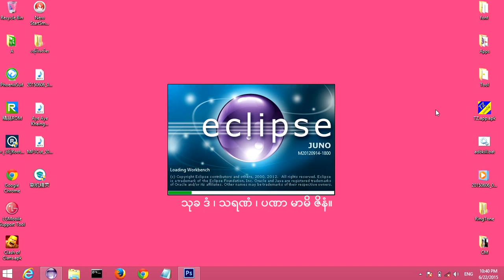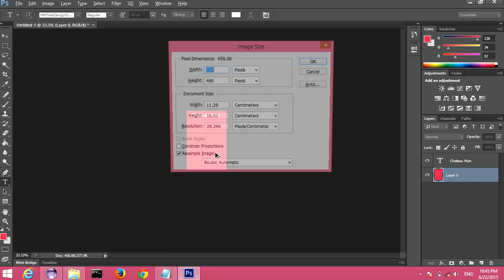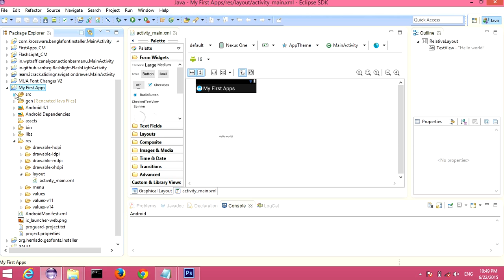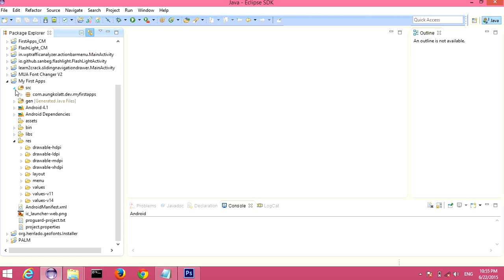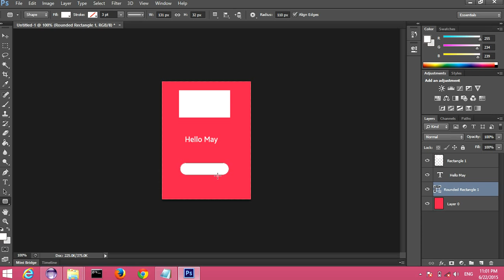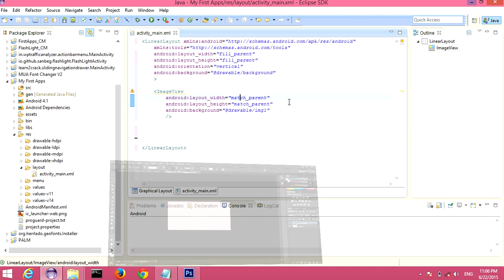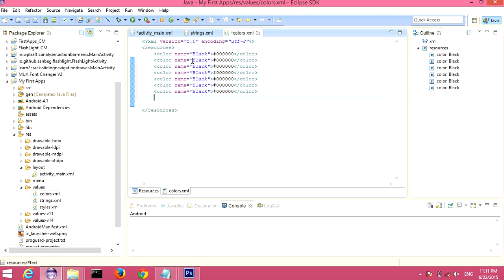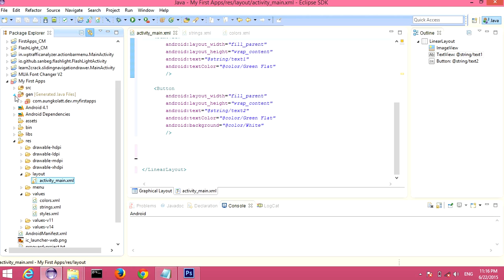PhotoShop မှာ Background image ၄ ဖိုင် နဲ့ eclipse မှာ image ,text , button ထည့်ပေးထားတယ်